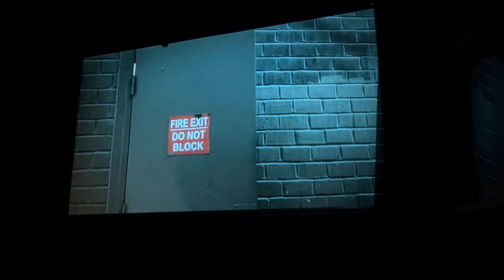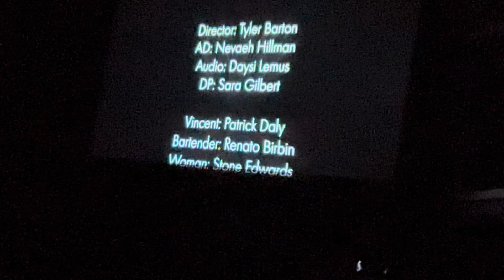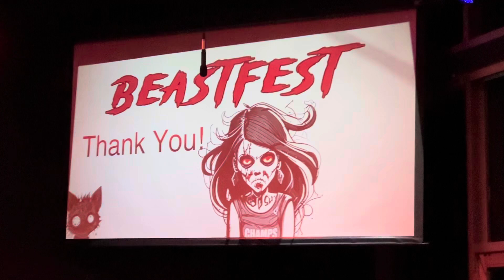BEASTFEST 3.0 - ACT II - 2024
Presented by Music, Theatre, Dance and Cinema Academies of CHAMPS Charter High School of the Arts

Dance Level 3
Cycles of Power - choreography by Alex Floyd

Dance Level 2
Hanging by a Thread - choreography by Alex Floyd

Treble Ensemble
Aglepta by Arne Mellnäs and Gunilla Marcus

Dance 1
Thriller by Rod Temperton and Michael Jackson, choreography by Michael Peters

Film: Goth by Tyler Barton

Show Choir
Wicked by Stephen Schwartz, arr. by Mac Huff

Vocal Music Academy chair: Jaclyn Paige

Instrumental Music Academy chair: Derrick Morales

Digital Cinema Academy chair: Mike Ballestero

Dance Academy chair: Ina Haybaeck-Rogers

Theater Academy chair: Renato Biribin